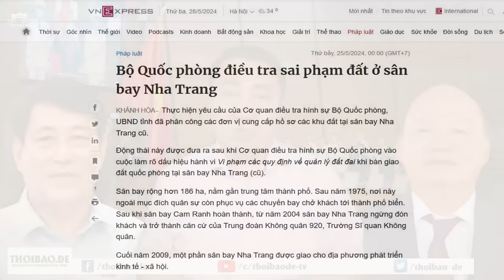Cuộc chiến cung đình: Tô Đại và Bộ Công an sẽ thắng hay bại?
“Tô Lâm, lãnh đạo Bộ Công an cũng như bộ tham mưu của ông ta chưa đủ tuổi để đọ sức với ông “trùm” băng đảng có tên Nguyễn Phú Trọng.”